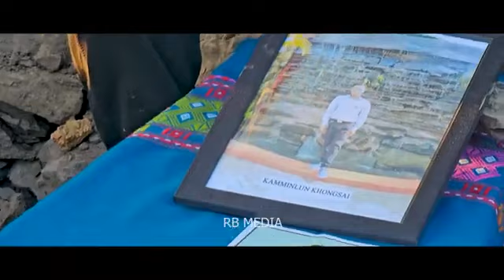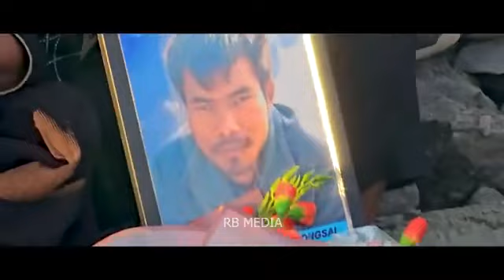When you go home ||Mary vaiphei ❤️